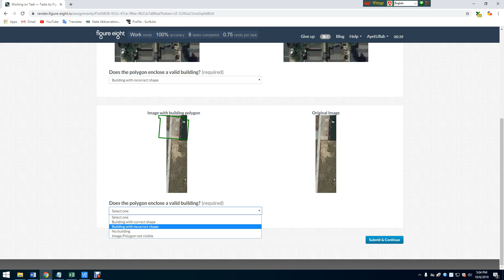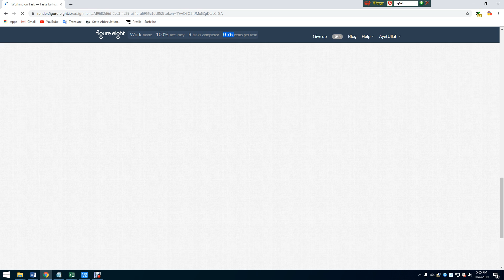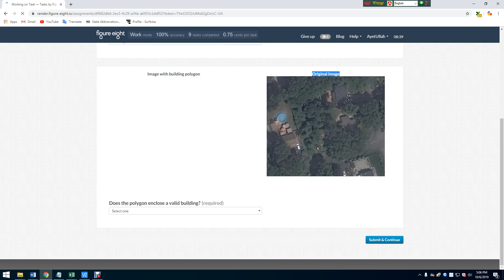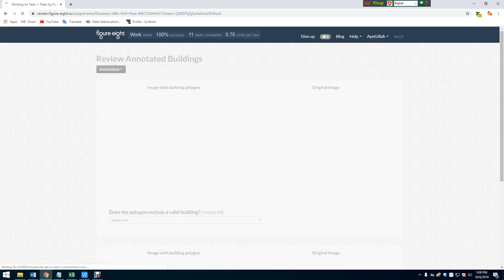Review Annotated Buildings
NeoBux PTC Addview and Mini Job Tutorial | Earn Daily 5-50$ Easily